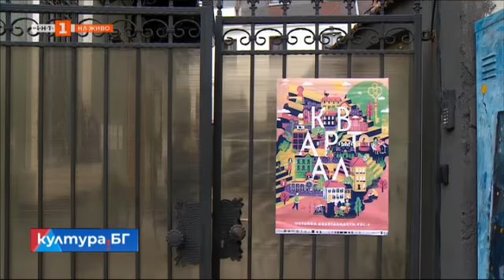Мястото на културата в Плана за възстановяване и устойчивост, "Култура.БГ", 21.09.2021 г. по БНТ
Гледайте предаването на Българската национална телевизия "Култура.БГ" на 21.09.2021 г.!

Какво място заема културата в Националния план за възстановяване и устойчивост?
Фестивалът за планинарско, екстремно и приключенско кино „Банско филм фест“ празнува своя 20-годишен юбилей.

БНТ търси "Любимците на България" в 12 категории. Разговор с Антон Андонов, член на управителния съвет на БНТ.
12-то издание на Международния куклено-театрален фестивал за възрастни "Пиеро".
Графит - проектът "Алафранга".